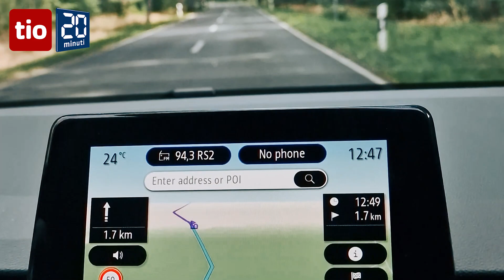Mitsubishi Colt 2023: la settima generazione firmata Renault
Come per la Mitsubishi ASX anche la Colt torna dopo 9 anni sotto la veste della Renault Clio